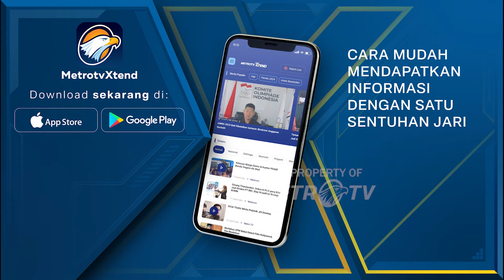John-Ones Daftar Ke KPU Papua Pegunungan - [Headline News]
HEADLINE NEW - 30 AGUSTUS 2024 | 09.00 WIB

MetroTV, Hari kedua, KPU Provinsi Papua pegunungan telah menerima pendaftaran calon Pilkada  'John-Ones' yang siap mencalonkan pada Pilkada 2024 serentak.